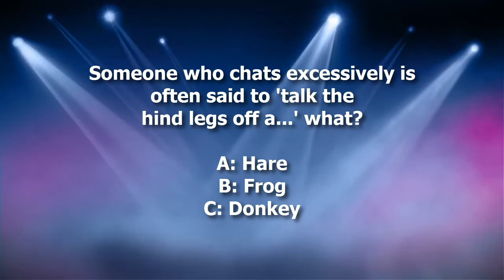Dickinson's Real Deal Competition Question 6th May 2014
Dickinson's Real Deal Competition 6th May 2014

The competition prize for Dickinson's Real Deal is £6,000 in cash. It's open for web entry until 12th May 2014 at 5pm.

You can enter to win the Real Deal competition on the or use one of the premium rate methods on the show. If you miss the question, check out our YouTube channel which gets updated weekly at

for more competitions to enter.